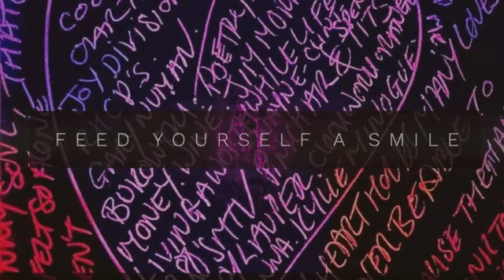Feed Yourself A Smile - Loopingstar feat. John Davies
Dark electro poetry. Collaboration with John Davies . Available on Bandcamp & Spotify